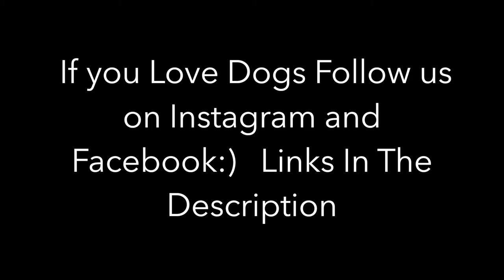Doberman Pinscher Puppies Sleeping - Dogs Sleeping ZZZZzz